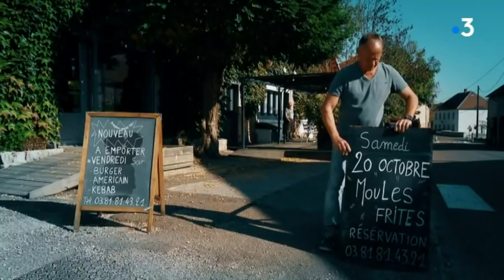Rendez-vous au bistrot de Boulot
Pour ce Rendez-vous au bistrot, nous nous rendons à Boulot, petite commune dynamique de Haute-Saône bordée par l’oignon, paradis des pêcheurs… et de l’Autre café, qui fait aussi restaurant.

Intervenants : François Perrot, gérant de l’Autre café //  Jo Perrot-Oberson, gérante de l’Autre café // Claude Chevalier, maire de Boulot // Gilles Clerc, président association des  « saisons de Boulot » //André Cretin, 92 ans // Ludovic Bardey, Guide de pêche

Reportage :  Aude Sillans, Jean-Michel  Bohé, Sébastien Nicolet // Karl Monnin